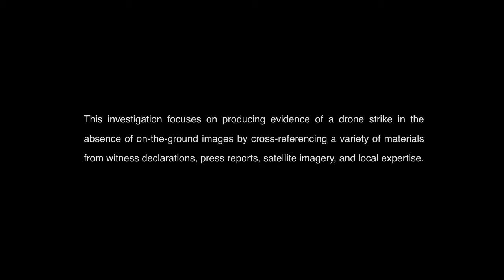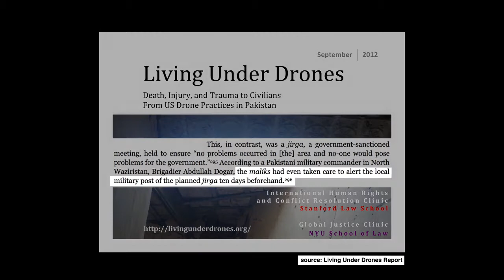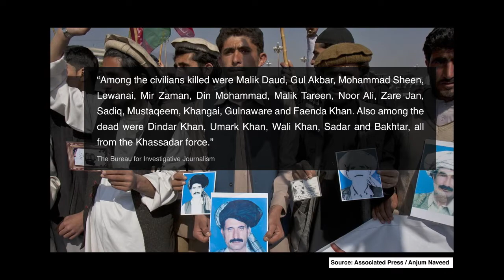Drone Strike Investigation no. 1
One of the most under-researched aspects of drone warfare has been the spatial; that is, the territorial, urban, and architectural dimensions of these campaigns. Forensic Architecture has investigated several issues relating to the spatial mapping of drone warfare; for example, the geographical patterns of strikes in relationship to the kind of settlements (towns or villages) targeted and types of buildings targeted. Our aim was to explore what potential connections there might be between these spatial patterns and the numbers of casualties, especially civilian casualties.

The investigation has, to date, primarily consisted in mapping, modelling, and visually animating the data in order to explore this question. Our research and analysis were divided between two primary scales of drone warfare respectively; that is, on the one hand, studying the spatial and temporal patterns of drone strikes on the territorial level, and, on the other, a very detailed architectural examination of a few specific strikes in Pakistan, Gaza, and Yemen.